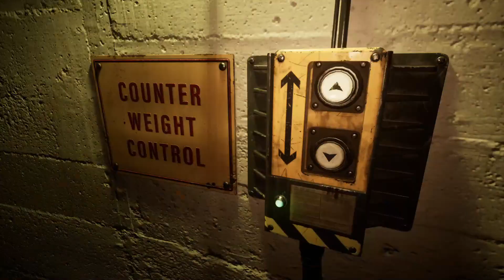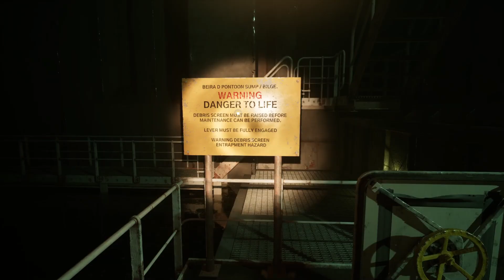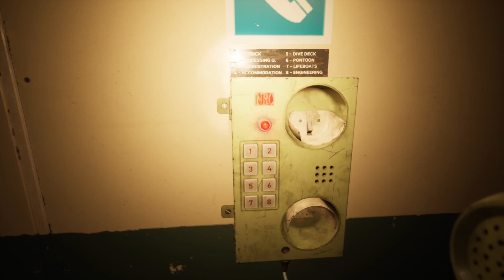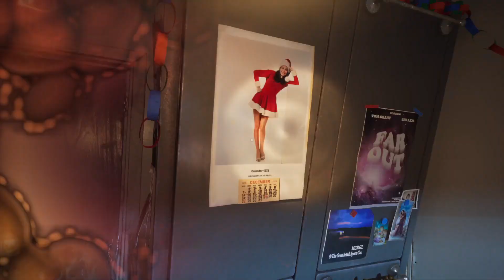Going Into The DEPTHS Of This Rig